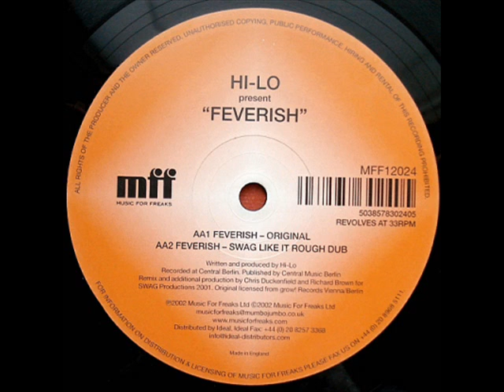Hi-Lo - Feverish Swag's easy pieces vocal mix) (MFF12024)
why is the not up on u-tube???..cracking deep house number!